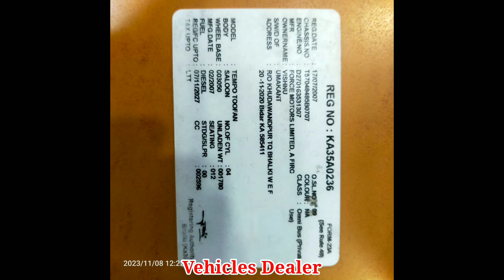Force Toofan 🔥 / ಮಾರಾಟಕ್ಕಿದೆ / ಓನರ್ ನಂಬರ್..📞 ☎️